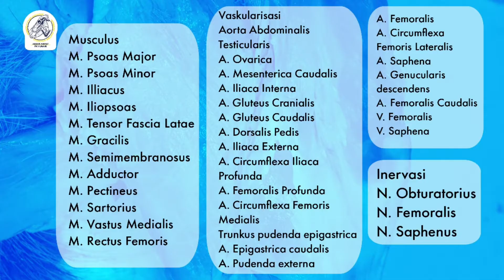Anatomi Topografi : Gluteofemoral Medial [ENG SUB]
Anatomi Topografi Veteriner Regio Gluteofemoral Medial : Pada pertemuan kali ini mempelajari topografi antomi kaki belakang pada daerah gluteofemoral medial yang meliputi orientasi dan beberapa bentukan muskulus, vaskularisasi serta inervasi